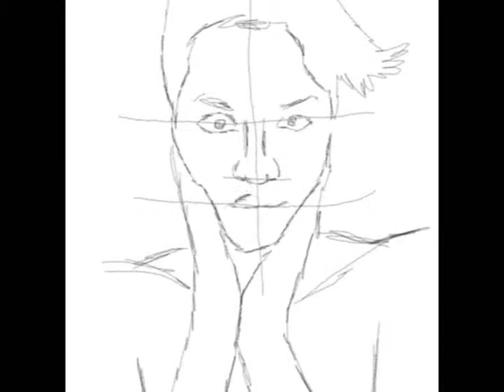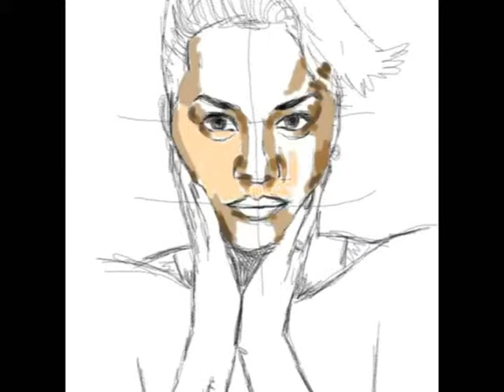Portrait of Rita Ora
How to draw a portrait of Rita Ora on iPad with Artist Corner - the drawing and sharing app for iPad?